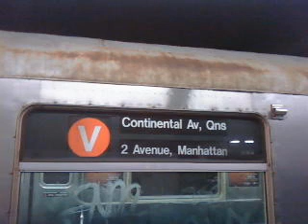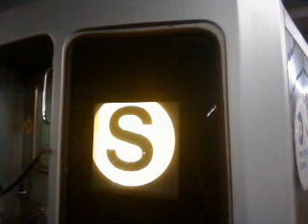GTA Liberty City Stories Theme with R42